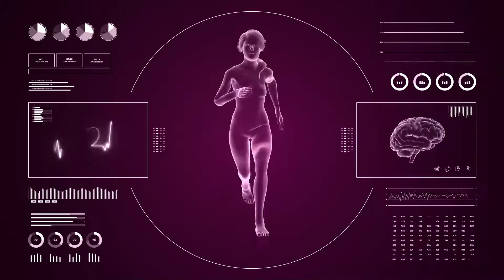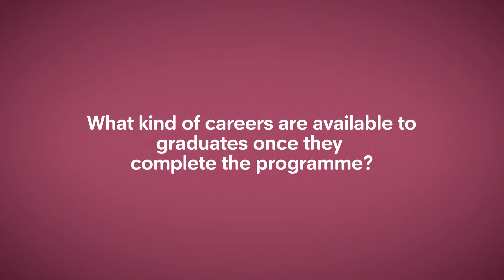MSc Health Data Science and Statistics at the University of Plymouth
Dr Yinghui Wei (Programme Leader) gives an introduction to the MSc Health Data Science and Statistics programme